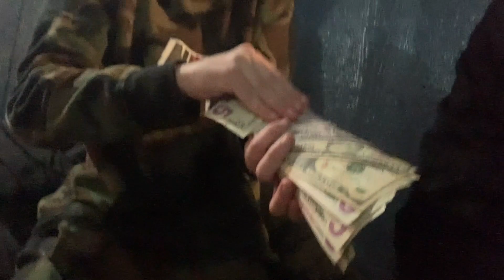I had to GTFO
A little roadtrip I went on a couple weeks ago. This is the last video I'm posting before the whole look of the channel changes. So if anyone is actually reading this you get the exclusive heads up🚨. I'm excited about what's about to happen to the channel, and tryna see where it goes. Hope you enjoyed the video! Love y'all🤍